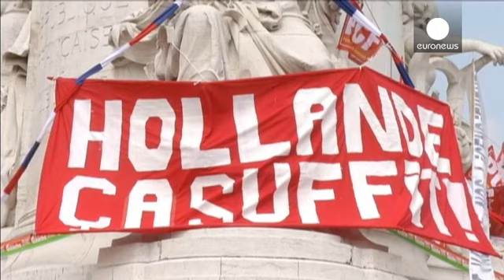Fransa'da kemer sıkma politikaları protesto edildi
Fransa'nın başkenti Paris'te binlerce kişi hükümetin ekonomik reform planı ve kemer sıkma politikalarını protesto etti.

Sol örgü...